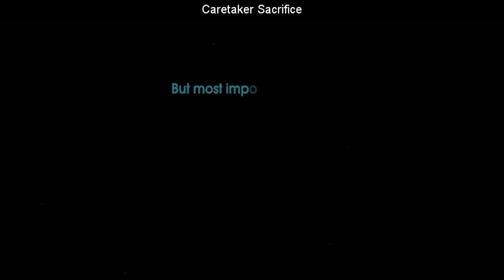SteamBro: New Videos (2016-08-14 #192602)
00:04 GTGD S3 How To Make A Game
00:13 hocus
00:20 Caretaker Sacrifice
00:27 Log Drive Runner
00:33 Whispers
00:40 Shop Heroes
00:48 VR Fractals
00:56 Going Up